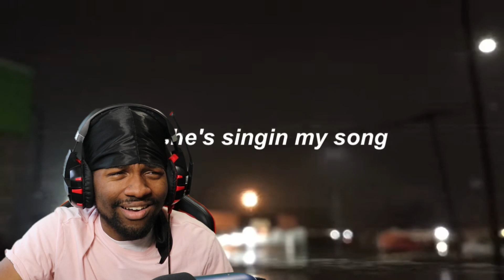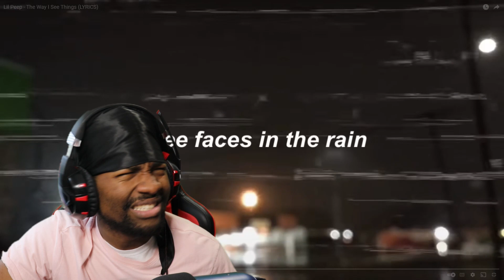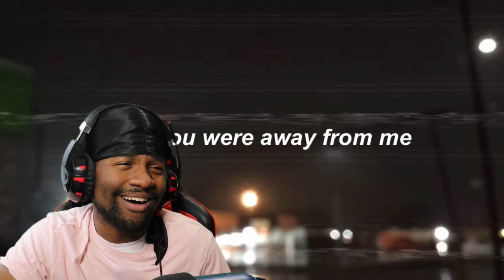SolarVolar Reacts: Lil Peep - The Way I See Things | THIS UNLOCKED A MEMORY!